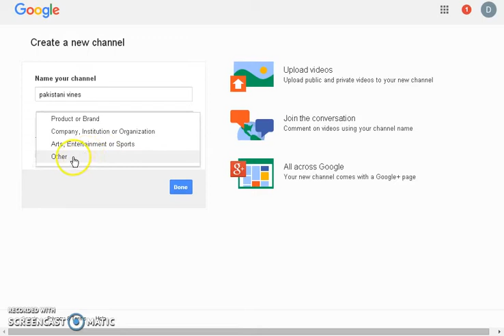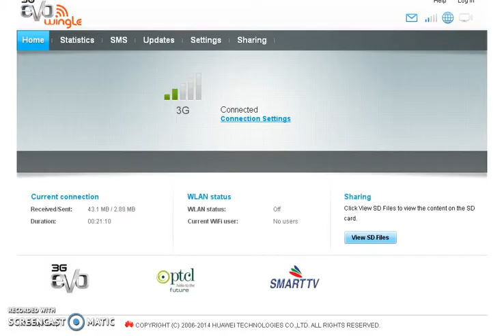How to Create a Youtube channel